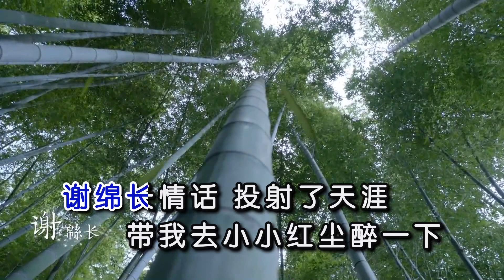張傑- 如歌（高清1080P）KTV版